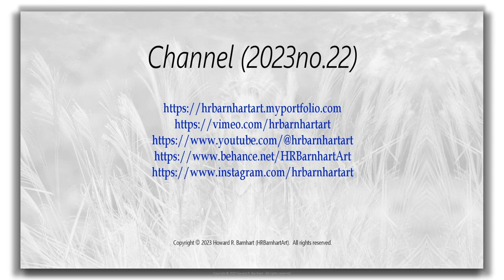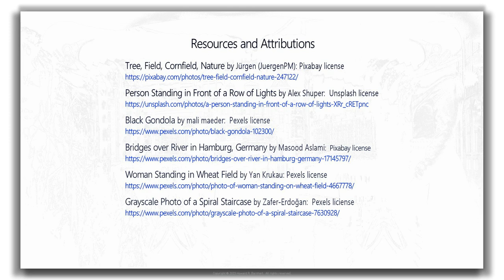Channel (2023no.22)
Channel (2023no.22)  is a sequence of interlocking still images and stop motion segments developed from digital photos and illustrations. The images are integrated with an accordant audio track.  I composite stills into scenes and then tessellate the scenes into layers of patterned form. I allow the layered patterns to interact with one another other and evolve into an abstract composition. Compositions may remain abstract and open-ended, become cyclic or conclude with a pan-and-zoom back to the level of the scenes exploring the effect the interaction of patterns has had on the initial imagery.

To view a selection of still images from the composition's development thus far please visit its page on my

Tree, Field, Cornfield, Nature by Jürgen (JuergenPM): Pixabay license

Person Standing in Front of a Row of Lights by Alex Shuper:  Unsplash license

Bridges over River in Hamburg, Germany by Masood Aslami:  Pixabay license

Woman Standing in Wheat Field by Yan Krukau: Pexels license

Grayscale Photo of a Spiral Staircase by Zafer-Erdoğan:  Pexels liciense